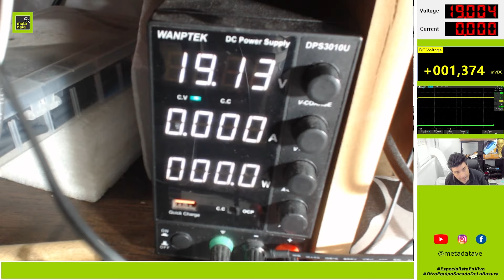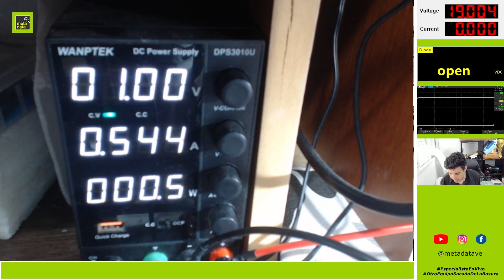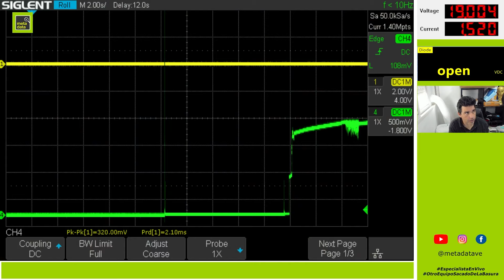💥 REPARANDO CORTOS SEGUN SU COMPORTAMIENTO INICIAL EJEMPLO 3: LAPTOP SAMSUNG NO ENCIENDE!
Programa que uso para ver esquemas

Cripto:
BTC: 1HJen2HmEVN4wYYgT84fmxaLsQ23VF4RT8
LTC:LR2UuHPBzhbiWjMwUkRcmJHRC3fGMSaQd3
ETH: 0xa1229838f1804497eb0f6b3b6fdef413f9684e8f

 📍  Cámara Microscopio:

 📍  Adaptador Cámara Microscopio:

 📍  Analizador Lógico:

 📍 Estaño con Plomo:

 📍 Estaño Sin Plomo:

 📍 Flux 30cc

  📍  Cinta Aluminio

 📍 Cinta Kapton

 📍 Pasta termica:

 📍  Malla para desoldar:

 📍  Resina para pegar bisagras y pin de carga:

 📍  Camara Frontal:

 📍  Camara Mesa:

YaXun 702

personal: @lamentedeleo